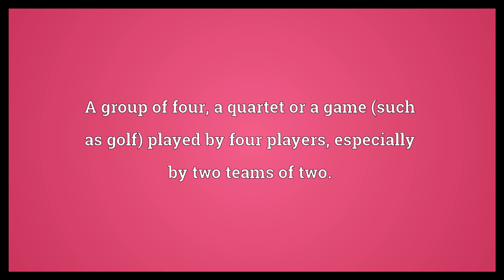Foursome Meaning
Video shows what foursome means. A group of four, a quartet or a game (such as golf) played by four players, especially by two teams of two.. A fourgie, sex between four people.  Foursome Meaning. How to pronounce, definition audio dictionary. How to say foursome. Powered by MaryTTS, Wiktionary